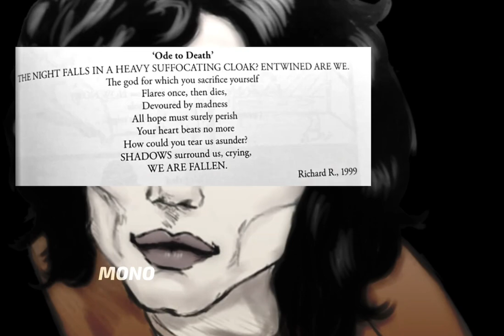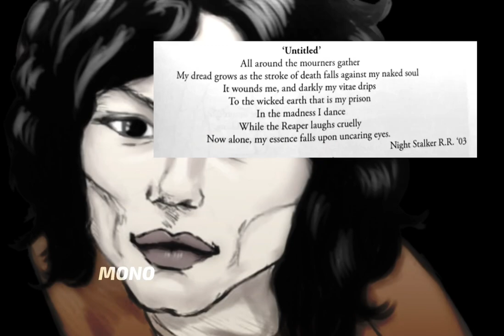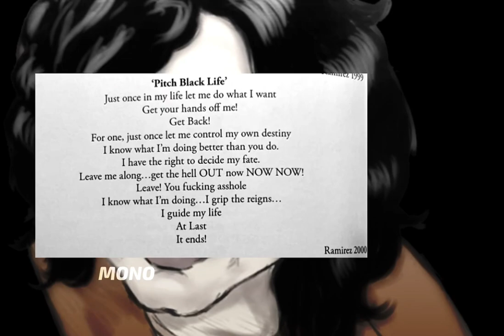Richard Ramirez reads his own poems to you (AI voice)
poems written by Ramirez (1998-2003)